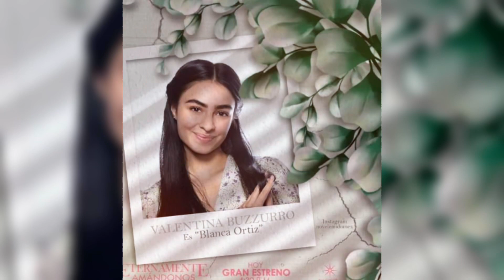¡Gabriel Cancela Su Compromiso! Eternamente Amándonos Avance 74